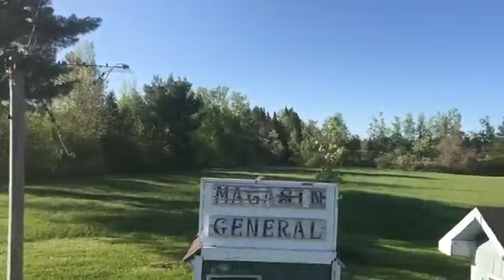VISIT ST IGNACE, NEW BRUNSWICK | World Traveler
St. Ignace New Brunswick is just off highway 11 about 1 hour north of Moncton airport, near Kouchibouguac National Park.

Find out where the famous St. Ignace house is that has spectacular Christmas decorations.

If you love cats, you will love this place.

The "cat" lady of New Brunswick is celebrated in this video.